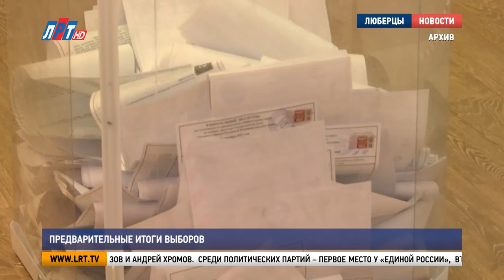Предварительные итоги выборов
Территориальная избирательная комиссия города Люберцы огласила предварительные итоги выборов депутатов Государственной Думы и Московской областной Думы.

Участие в голосовании приняли более 43% избирателей. После общего подсчёта бюллетеней места среди кандидатов в депутаты Государственной Думы распределились следующим образом: 1 место у Романа Терюшкова, второе – у Олега Емельянова, третье – у Андрея Хромова.

В Московскую областную Думу седьмого созыва по Люберецкому одномандатному избирательному округу № 11 баллотировались восемь человек. В результате подсчета бюллетеней в тройку лидеров вошли Дмитрий Дениско, Василий Бызов и Андрей Хромов.
Среди политических партий – первое место у «Единой России», за нее проголосовали более 47% избирателей, второе место у «Коммунистической партии Российской Федерации», она набрала 19% голосов.  Тройку лидеров замкнула партия «ЛДПР» с результатом почти 12%. Также в результате выборов в Госдуму прошли партии «Справедливая Россия – За правду» и «Новые люди».